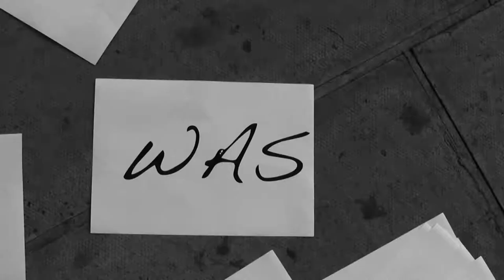I was in love chill out remix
Remix version of I was in Love by Jem Cooke. At least no excuse for not knowing the lyrics! Filmed in and around London and Frankfurt.